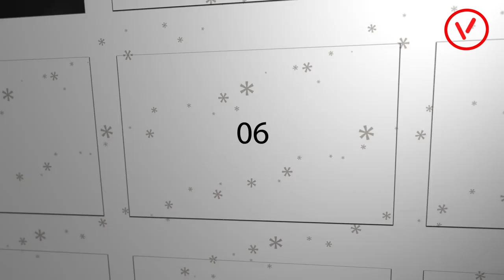Lisa Tellbe "Jag har alltid haft prestationsångest"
Lisa Tellbe är den stjärna som idag den andra advent öppnar lucka 6 på Vulpine TV. Lisa Tellbe pratar om att sträva efter "sjuk perfektion" och prestationsångest. Tack Lisa för att du delar med dig.